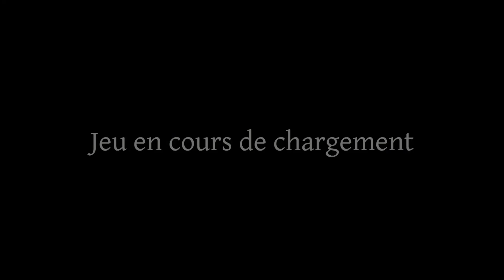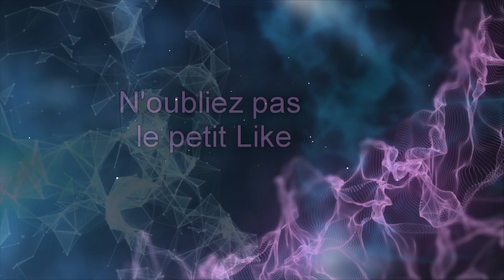ENQUÊTE EN SOLO !! - PHASMOPHOBIA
💖 Bienvenue ! 💖

Phasmophobia est une horreur psychologique coopérative en ligne à 4 joueurs. L'activité paranormale est à la hausse et c'est à vous et à votre équipe d'utiliser tout le matériel de chasse aux fantômes à votre disposition afin de rassembler autant de preuves que possible.

💖 Merci de votre soutien les amis ! 💖

Je suis très attentive à vos commentaires et vos idées alors surtout n'hésitez pas à commenter la vidéo, la liker si elle vous a plu et à vous abonner pour suivre la chaîne !